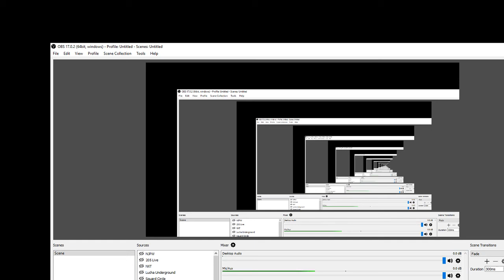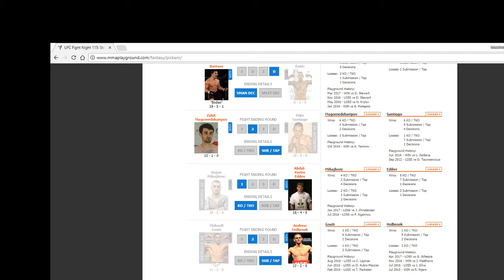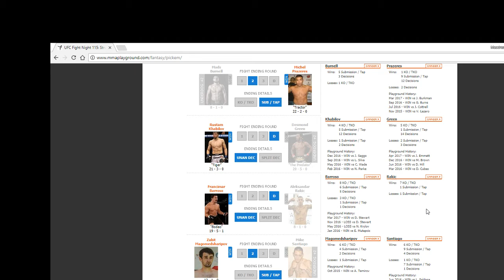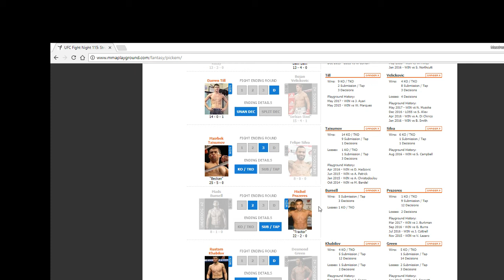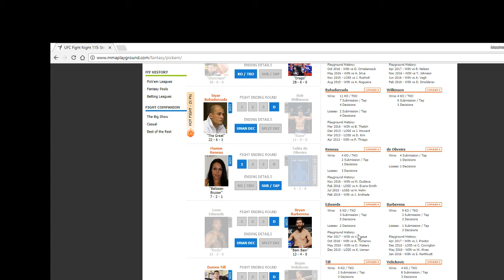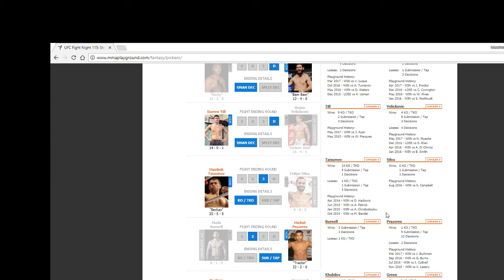UFC Fight Night 115: Struve vs. Volkov Predictions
A very lacking in star power card to follow up Floyd/Conor but there are a few interesting points and some rather lopsided betting lines.